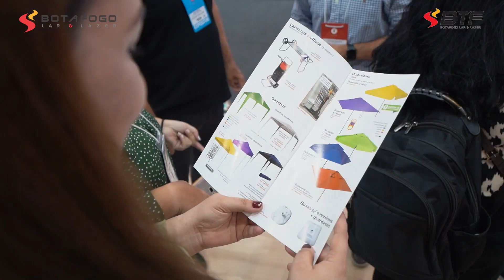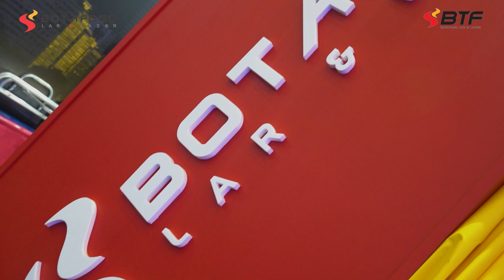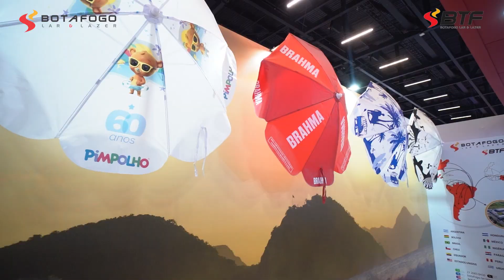HOME & GIFT - ESTANDE BOTAFOGO LAR E LAZER